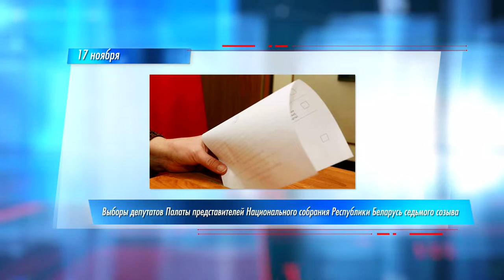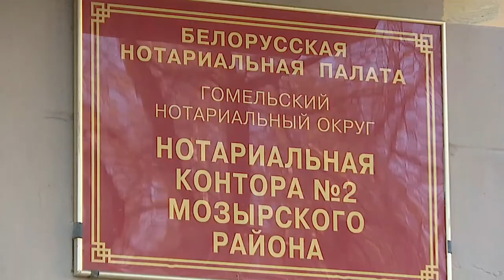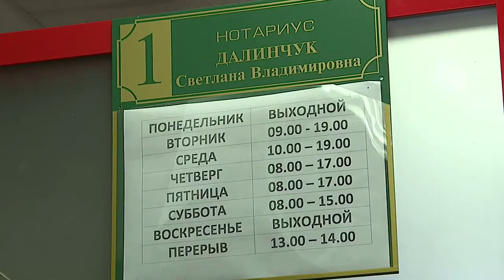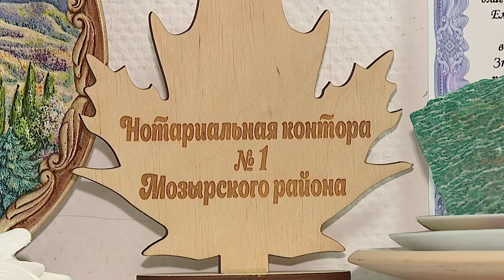Диалог 12.11.2019 Жорова М.А.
Гость - Маргарита Анатольевна Жорова, председатель Гомельской областной нотариальной палаты.